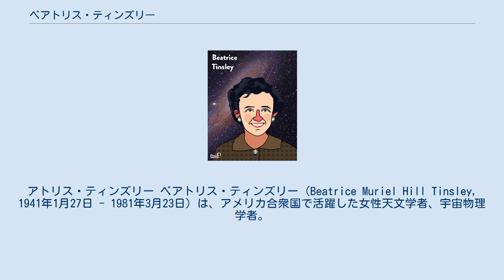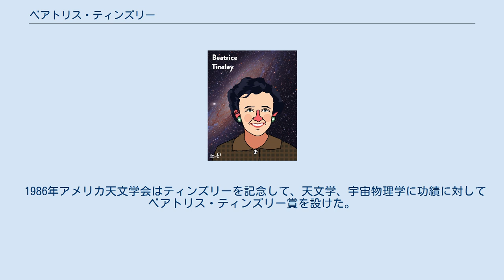ベアトリス・ティンズリー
アニー・J・キャノン賞受賞者
アトリス・ティンズリー ベアトリス・ティンズリー（Beatrice Muriel Hill Tinsley, 1941年1月27日 - 1981年3月23日）は、アメリカ合衆国で活躍した女性天文学者、宇宙物理学者。
 40歳で夭折し、父親によってその生涯は『ある女性天文学者の生涯－私の娘ベアトリス・ティンズリーの手紙』（原題"My Daughter Beatrice : A Personal Memoir of Dr. Beatrice Tinsley, Astronomer"）にまとめられた。
 イギリスのチェスターに生まれた。
家族とともにニュージーランドに移住し、カンタベリー大学で物理学を学んだ。
物理学者のブライアン・ティンズリーと結婚しアメリカに移り、1966年テキサス大学で天文学の学位を得た。
天体の形成と進化、銀河系外の天体を研究し、1974年に優れた女性天文学者に送られるアニー・J・キャノン賞を受賞した。
夫のブライアンと養子二人の下を離れ、1978年にイェール大学の助教授として職を得たが、1981年皮膚がんで死亡した。
 1986年アメリカ天文学会はティンズリーを記念して、天文学、宇宙物理学に功績に対してベアトリス・ティンズリー賞を設けた。
1981年には、ニュージーランドのマウントジョン天文台で発見された小惑星 (3087) がベアトリス・ティンズリーと命名された。